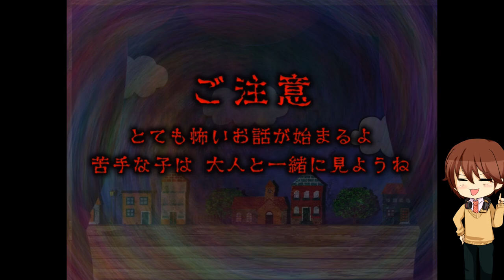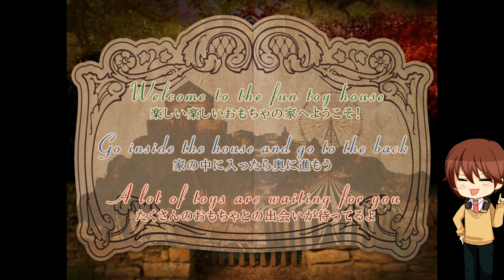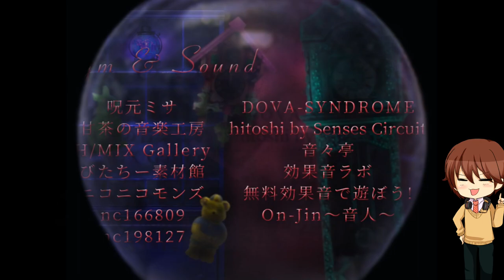人形の囁き聞こえるメルヘンホラー！？【つぐのひ 〜囁く玩具の家〜】恐怖の楽園へようこそ！！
今回のつぐのひ新作は、人形がテーマ！！
人形の囁きが聞こえる洋館にて、少女は恐怖の楽園へ誘い込まれる！！